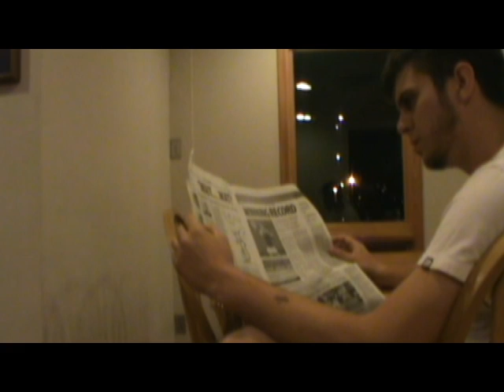Autopsy Room 4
This was a literary adaption for my fiction into film class.  If Stephen King was dead he might be spinning in his grave, but I think it still ranks in the top five adaptions of this particular short story.  (considering there are only two)